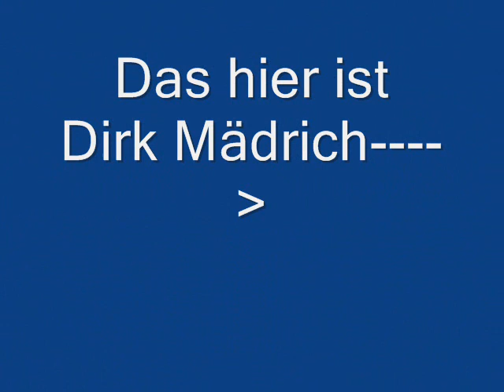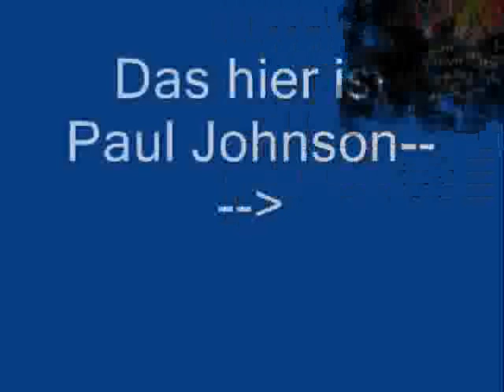Artland dragons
ein paar spieler der artland dragons